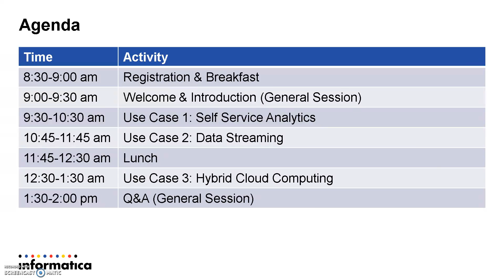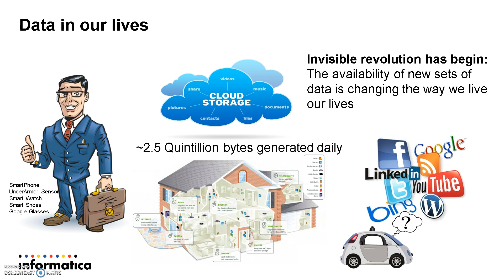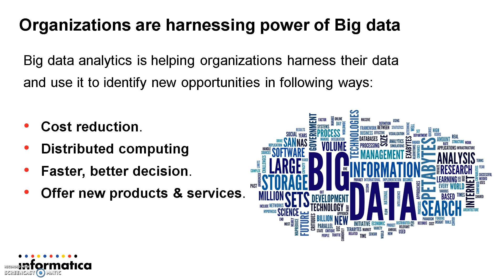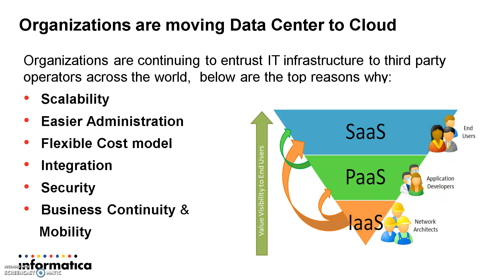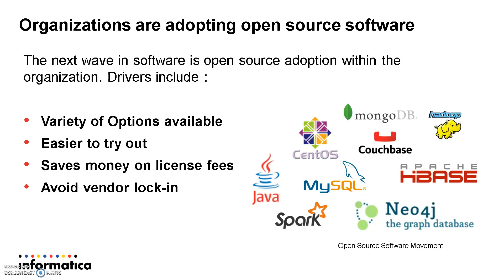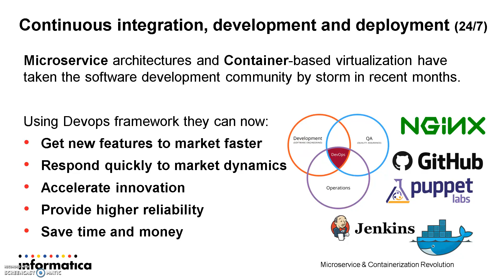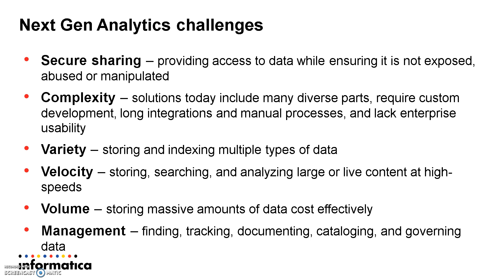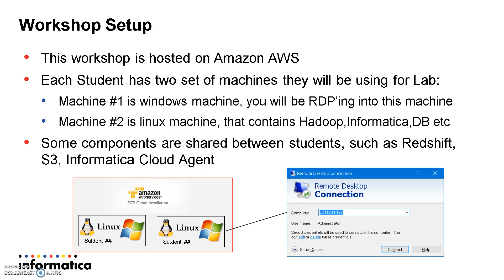Generational Marketshift - Next Gen Analytics Building Blocks